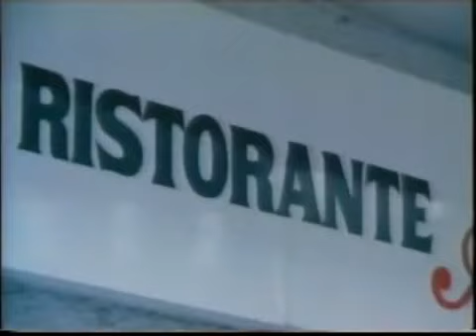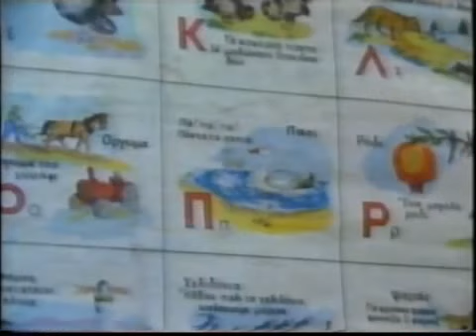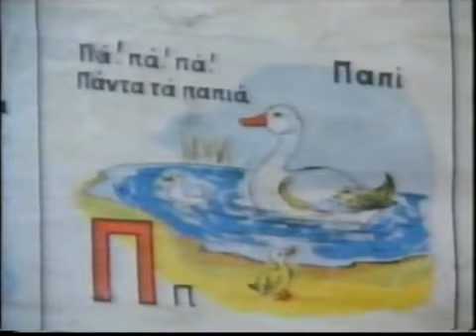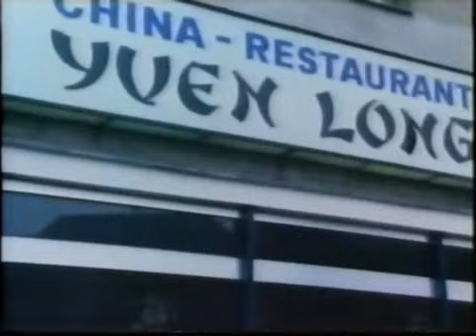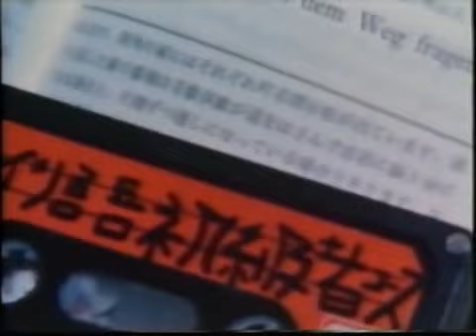Löwenzahn Folge 21 Für Kinder